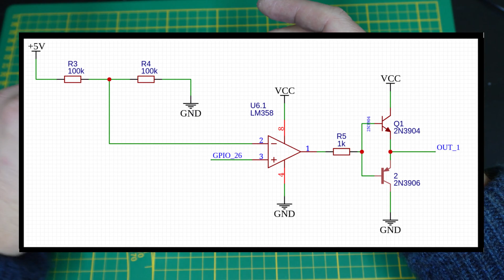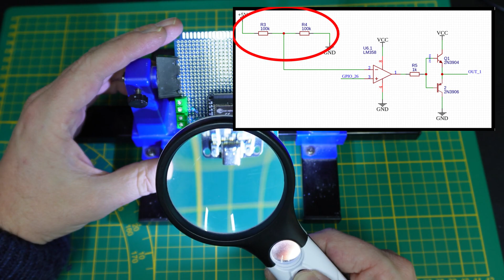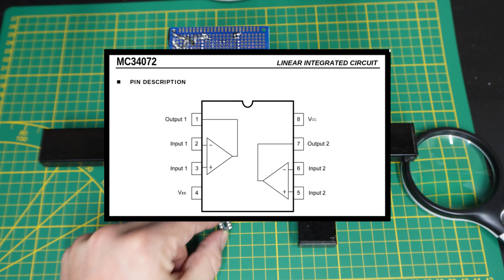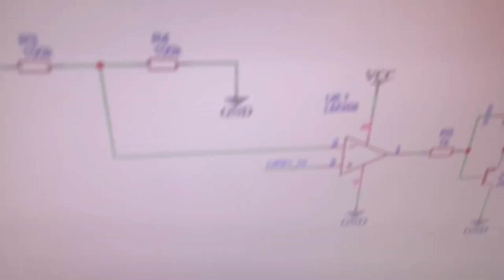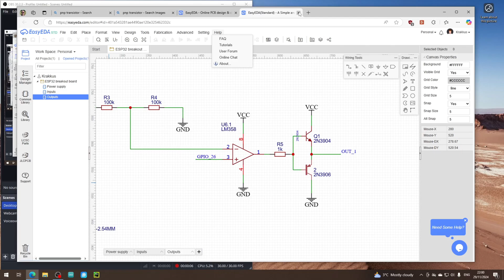High current / high voltage output pins for driving motors and relays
This is the second video about me creating an expansion board for the ESP32.

Don't change anything, upload and watch the serial output